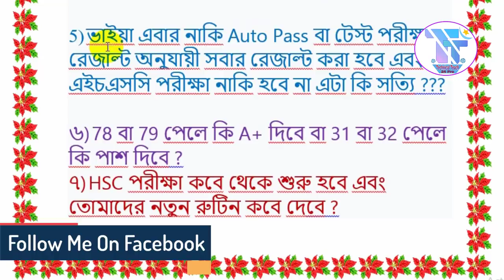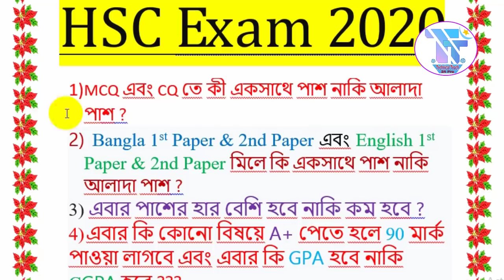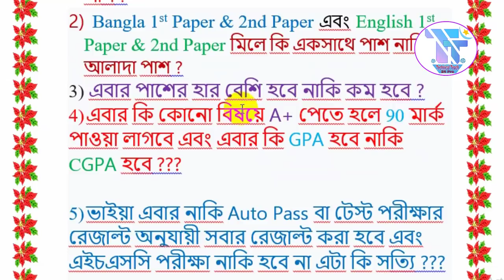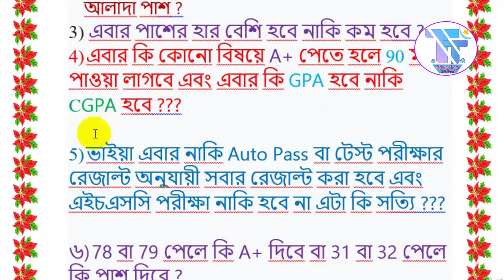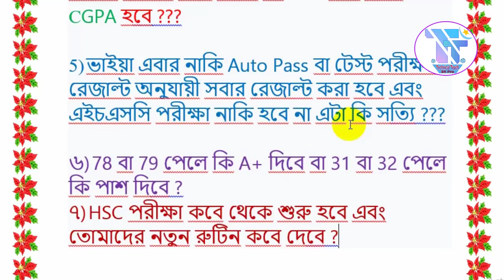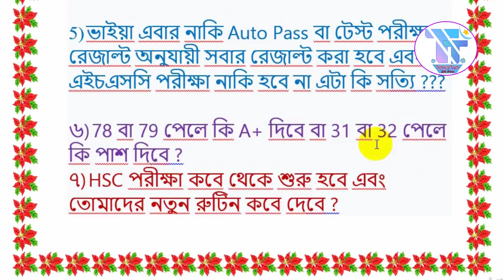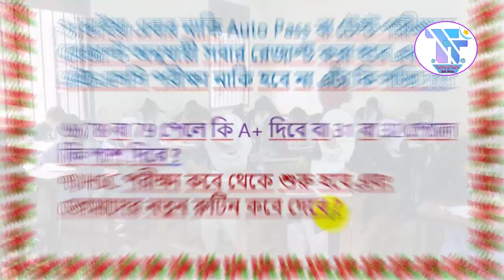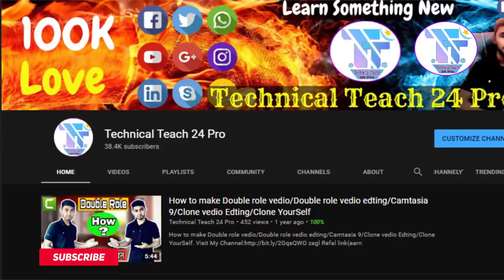🔥 HSC পরীক্ষা কবে শুরু ? সুসংবাদ - HSC New Routine 2020 | HSC Exam 2020 | HSC Suggestion 2020